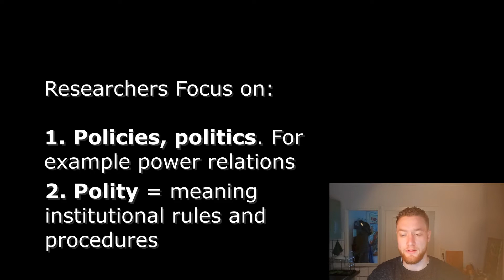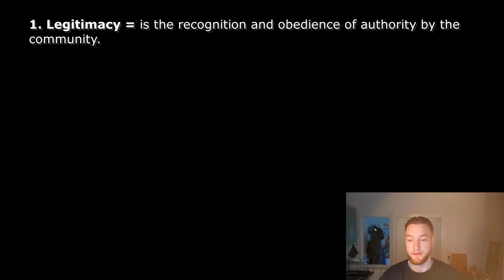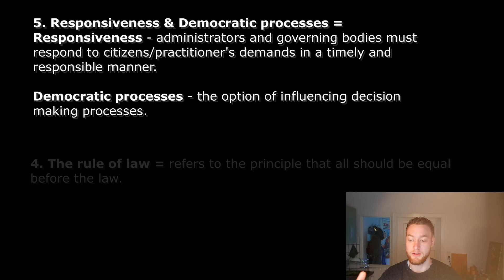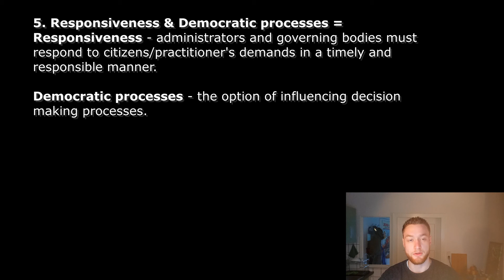What is Good Governance?!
In this video, I give a brief introduction to the topic of Good Governance.